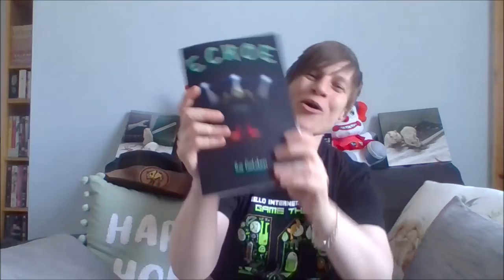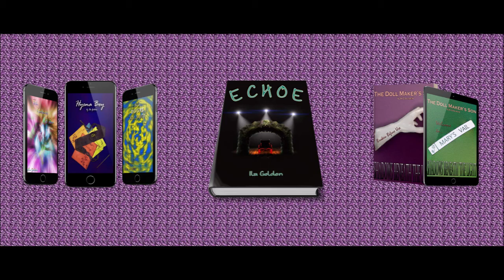Vlog 233: Echoe (the forgotten and underappreciated book)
I spend some time talking about why Echoe should be your next read lol